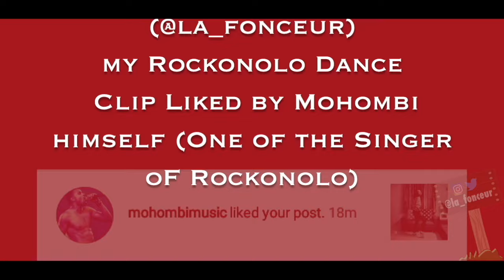La Fonceur ROCKONOLO LET ME GIVE YOU A PIECE OF AFRICA - LUMINO, MOHOMBI | DANCE AFROPOP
Choreographed and Performed by La Fonceur